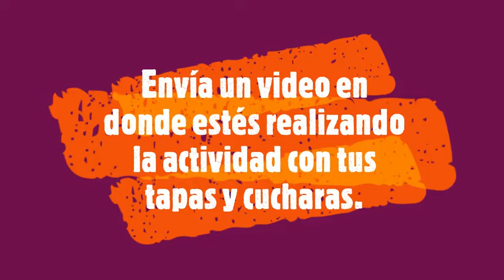3ro. de Primaria clase de música Colegio Campoverde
Clase de música para 3er. año de primaria en colegio Campoverde Vallarta.